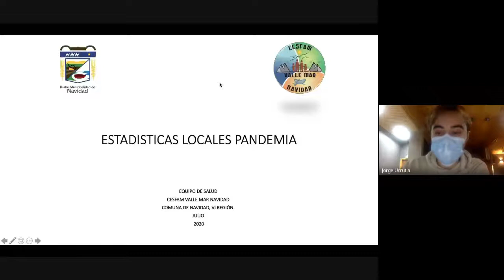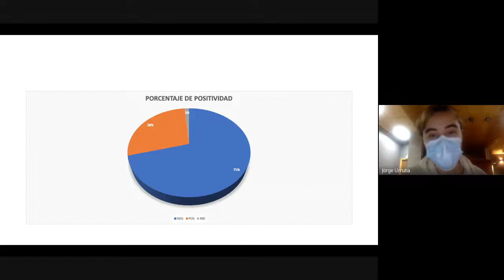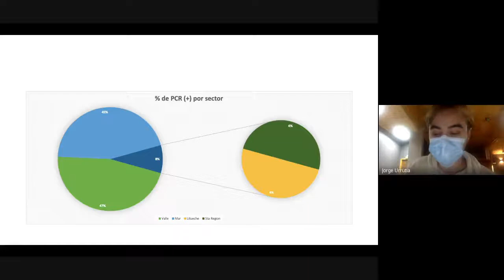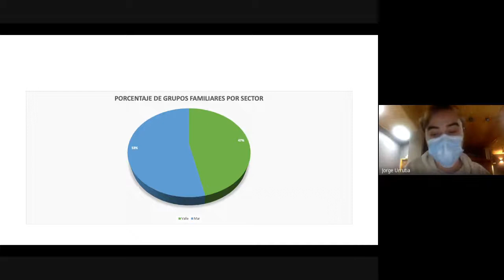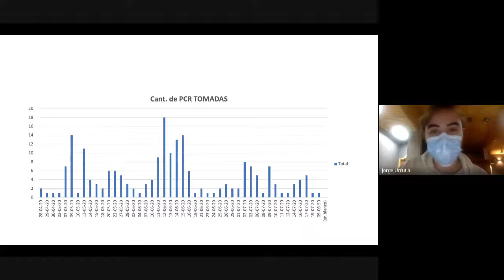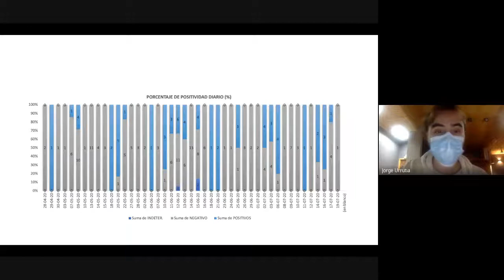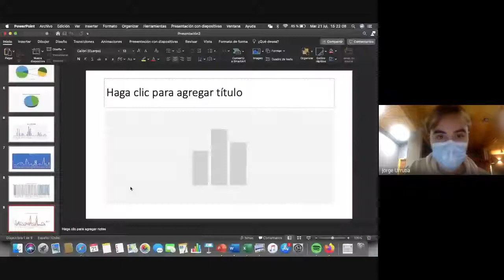EXTRAORDINARIA N°18 2020 07 21 at 12 01 GMT 7